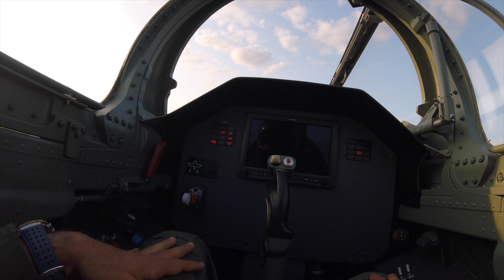Flying a L-39C!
Welcome to my childhood dream... Flying a Jet Fighter. Earlier this summer I had the opportunity to fly in a L-39C, a Jet Fighter Trainer. Excuse the stereotypical fighter pilot music... More content coming soon!